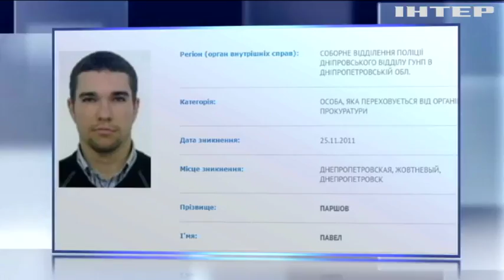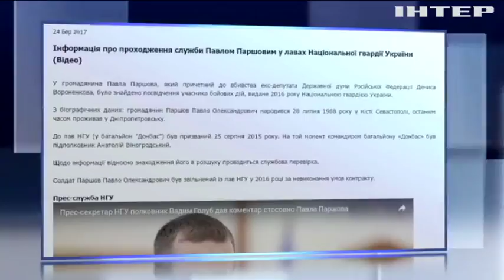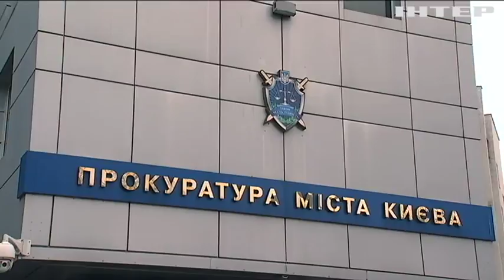Убийство Вороненкова: киллер служил в Нацгвардии